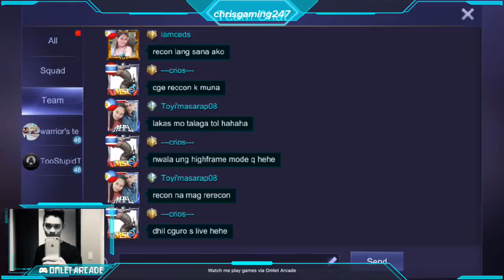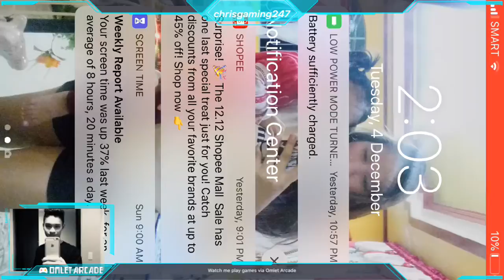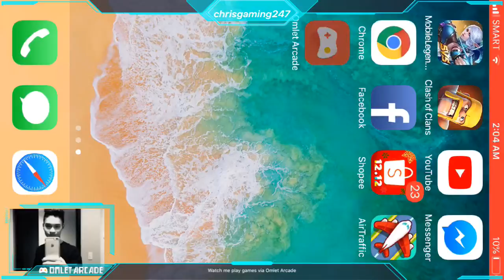How to Use Tank Hero in ML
Please Subscribeand watch my videos thanks